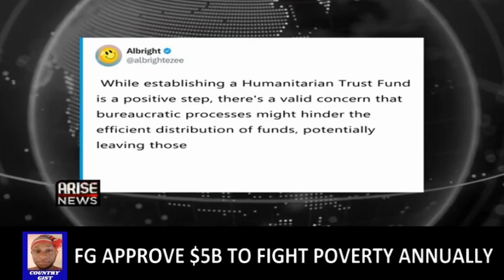Tinubu Approve $5billion Annually In The Name Of Fighting Poverty...